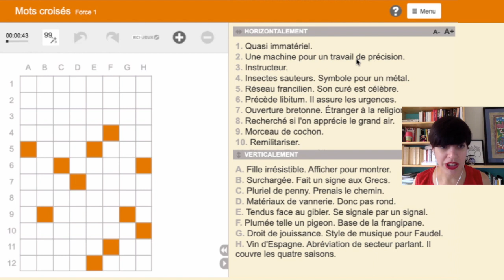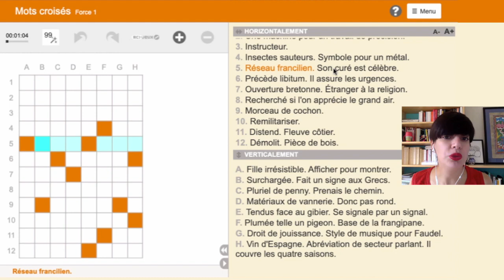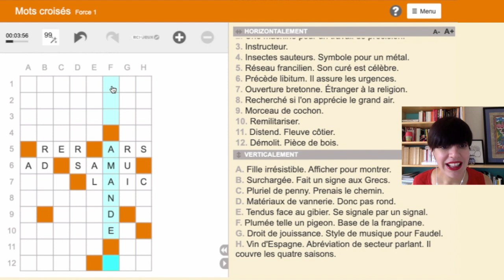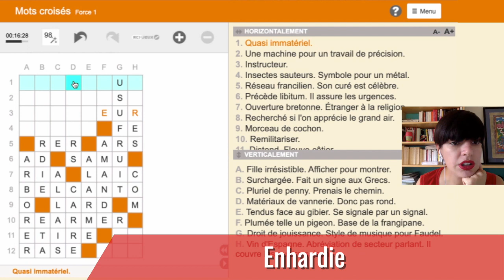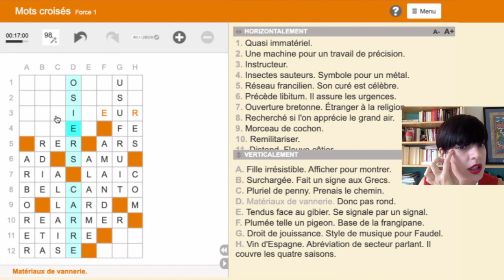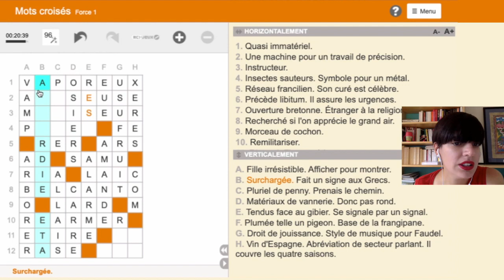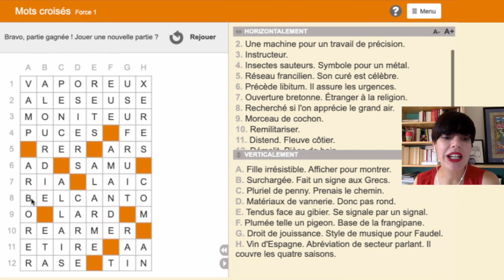Boost your French vocabulary with a fun crossword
Learning French can be FUN! Let’s boost your French vocabulary with a French crossword puzzle.

In today’s lesson, I want to have FUN while introducing you to some new French vocabulary. We’ll discover the French words for bacon, a flea, the suburban trains that run through Paris, and more — all while completing a French crossword puzzle together :)

Géraldine